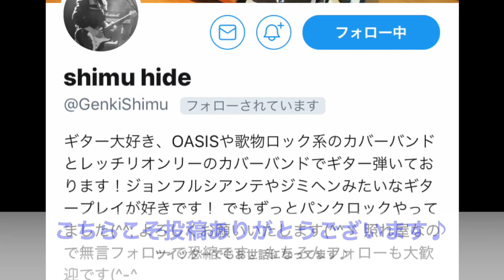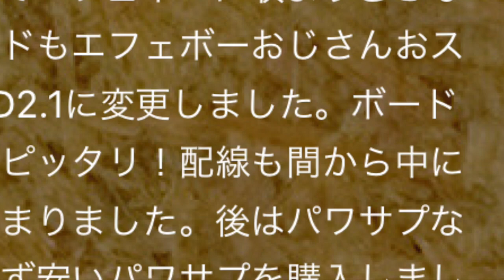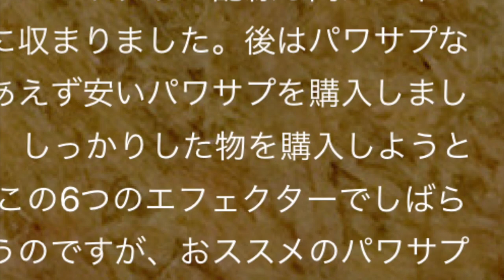ジョン大好きボード＆RockBoard DUO 2.1 初事例♪【エフェボーチャンネル・Vol.761】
osasaさんはRockBoardでボードを構築！